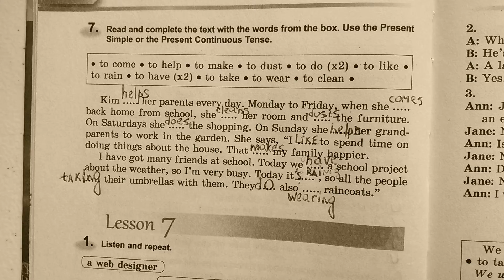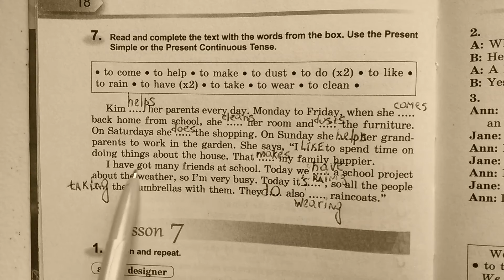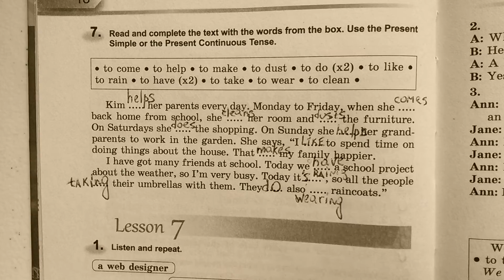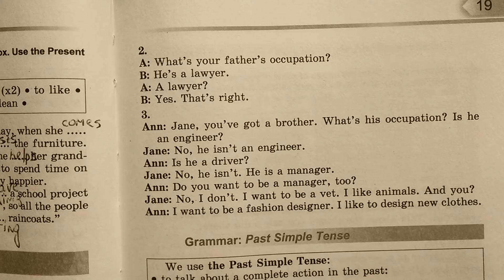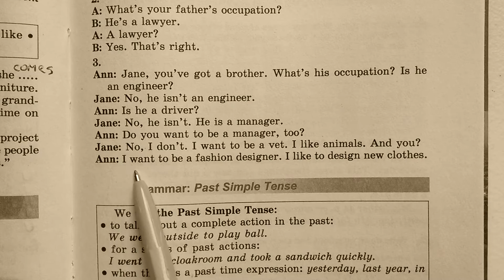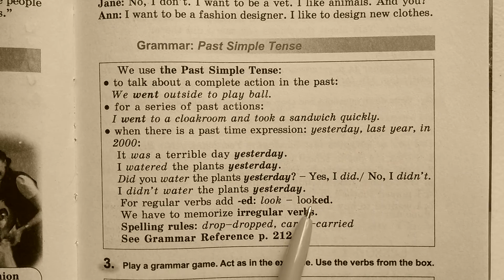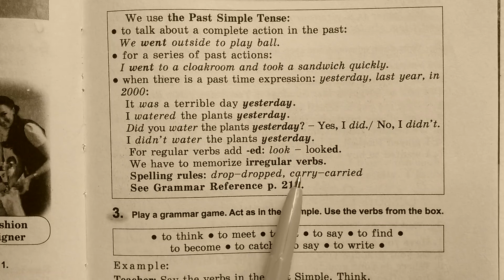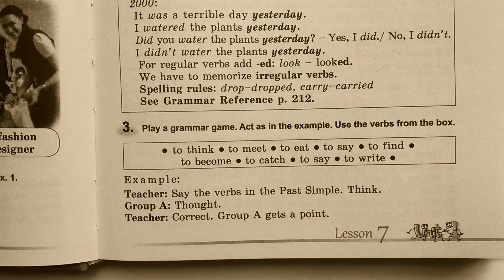Англiйська мова 5 клас. ст. 18-19. Несвит А.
Все учебники английского языка школьной программы на нашем канале. И просматривайте рекламу! Это помощь нашему каналу! Спасибо вам всем!